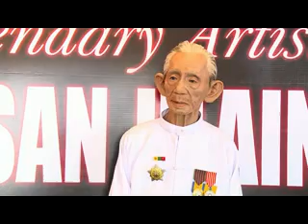အႏုပညာမိုးေကာင္းကင္ (၁၉.၁၁.၂၀၁၅)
- ႏို၀င္ဘာလ ၁၉ ရက္ေန႔တြင္ေမြးေန႔က်ေရာက္ေသာ အႏုပညာရွင္ တို႔အတြက္ ေမြးေန႔ဆုေတာင္းေပးျခင္း
- ျမန္မာႏိုင္ငံ၏အသက္အၾကီးဆံုး ပန္းခ်ီဆရာၾကီး`ဦးစန္းလွိဳင္´ ၏တစ္ကိုယ္ေတာ္ပန္းခ်ီျပပြဲအခမ္းအနား